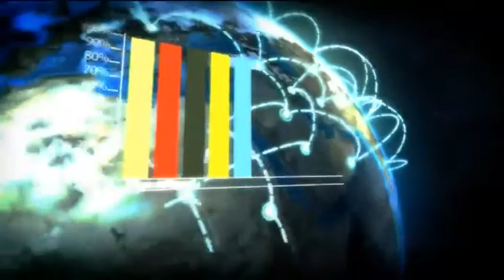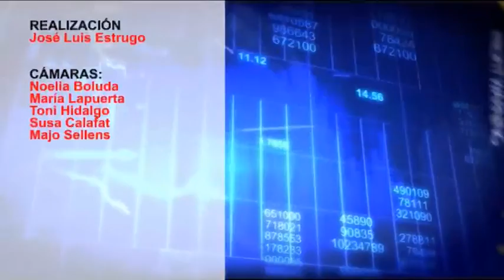2014 02 28 TIPOS DE INTERES